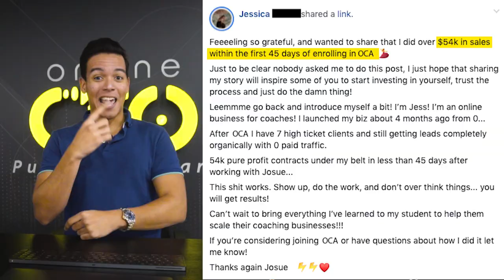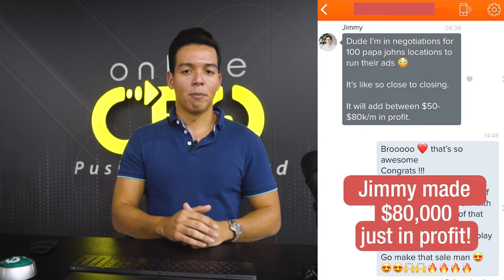4 Step Checklist To Your First Paying Client On Instagram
4 Step Checklist To Your First Paying Client On Instagram. DISCOVER HOW WE CAN BUILD YOU A 100% DONE-FOR-YOU TURNKEY HIGH-TICKET CLIENT BUSINESS with our Instagram Conversion System

Below here are several FREE resources for you to start dominating right away!

✅ [START HERE]

FREE Instagram Training!

INSTAGRAM GROWTH
🤑 IGboss Training & Coaching program

online business